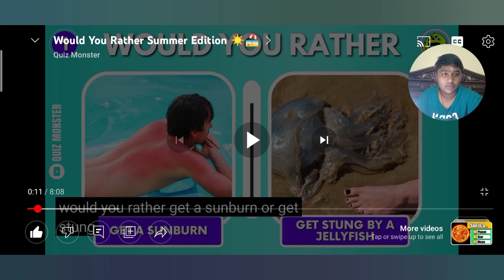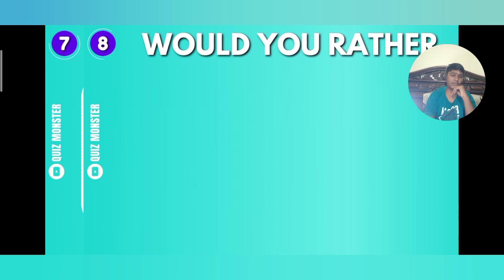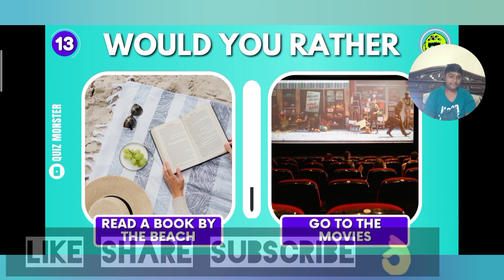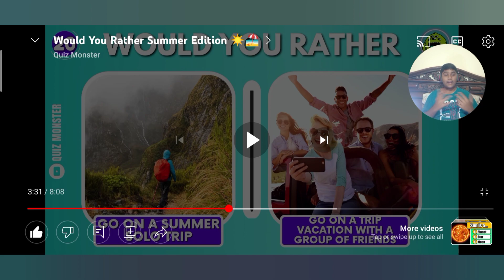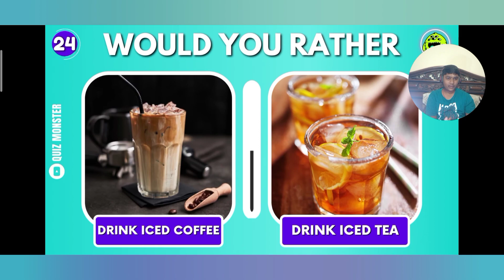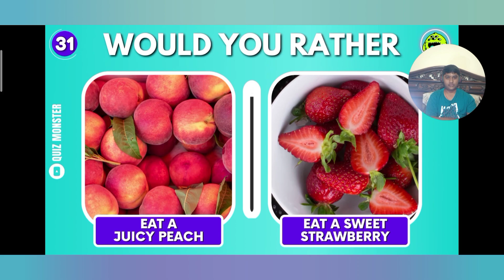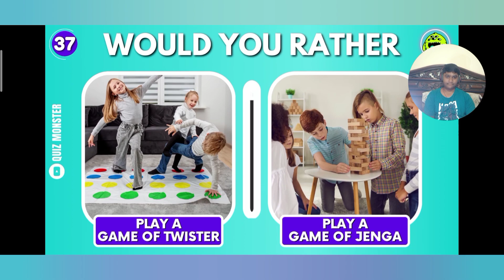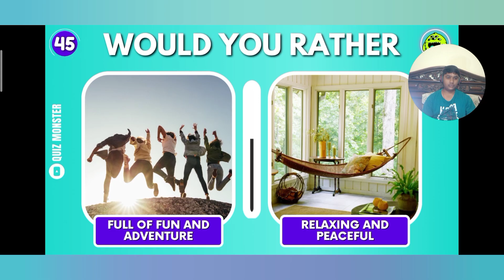WOULD YOU RATHER 😀😀😀